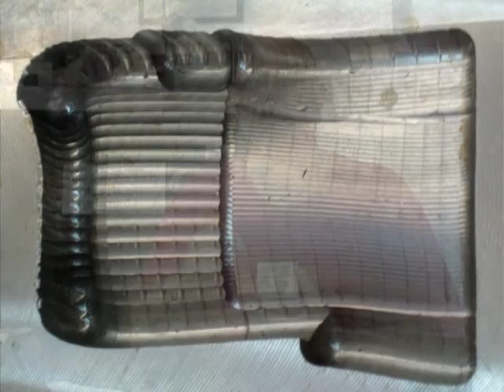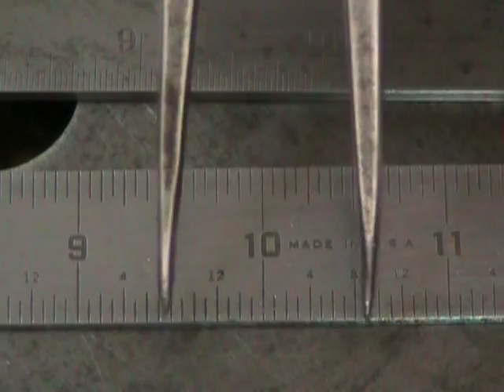LEÇON D'USINAGE 003, MÉTROLOGIE PARTIE 2 Marc L'Ecuyer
Deuxième partie de la troisième vidéo d'une série de vidéos qui présentent mes cours théoriques d'atelier d'usinage pour débutants. Plus spécifiquement, cette vidéo nous introduit aux mesures linéaire. Cette série de vidéos est complémentaire à ma série de vidéos de projets pratiques ainsi qu'à mes vidéos réponses (petite vite). Toutes mes vidéos se trouvent sur ma page web THATLAZYMACHINIST.COM